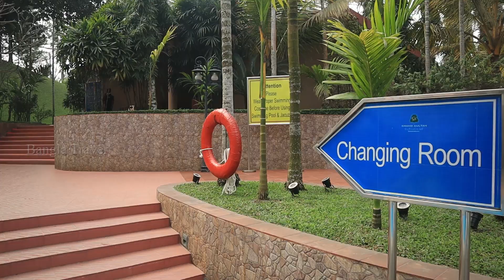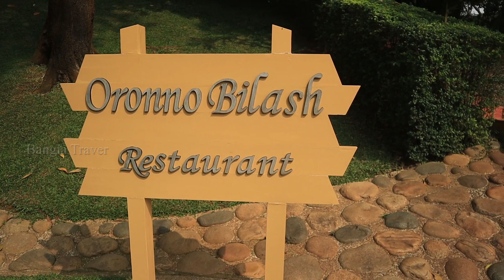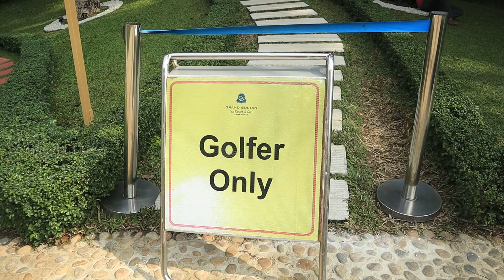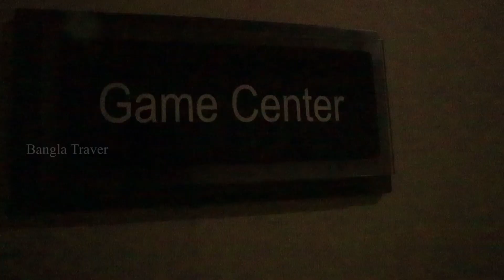Grand Sultan Tea Resort & Golf – 5 Star Resort | সিলেট গ্রান্ড সুলতান রিসোর্ট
In this channel you will find various kinds of vlogs which will inspire you to travel. Each and every video is really important for your travel . Our travel video will make your trip easier and  happier. Enjoy our beautiful Bangladesh.

Grand Sultan Tea Resort & Golf
grand sultan
The best five star resort in the Sylhet region of Bangladesh. Equipped with all modern state of the art amenities and facilities, located in Srimongal (the tea capital of Bangladesh), around four hours drive from Dhaka. This resort is the true combination of ultimate luxury, gracious hospitality and admirable greenery. Classified in 08 categories with 135 hotel rooms and suites Grand Sultan welcomes you in Sylhet to enjoy your holiday or vacation with comfort and luxury.

Meetings & Events
gs meetings
Organize annual conference, product launch, board meeting, or any type of business activities and celebrate a GRAND event.